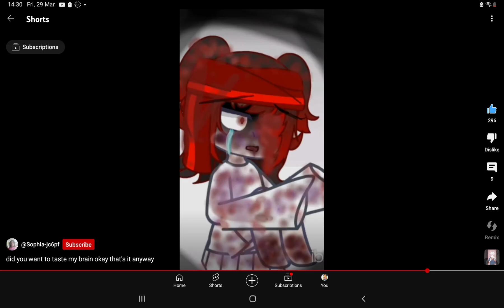God save the prom queen//part 1//LIZZYYYYY